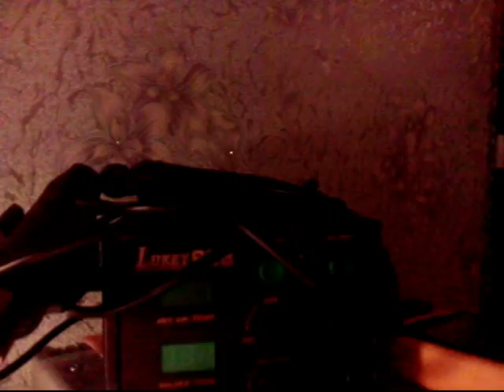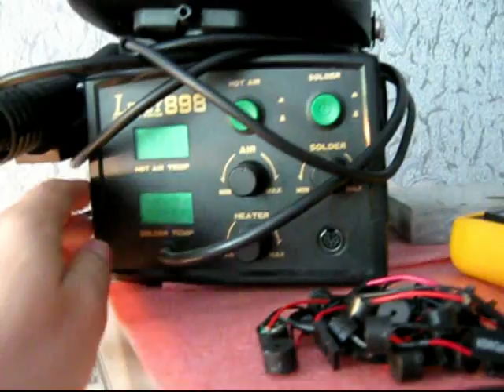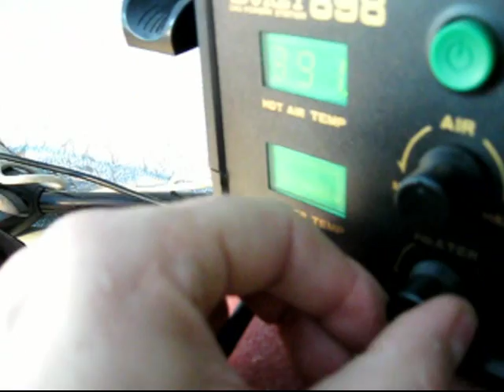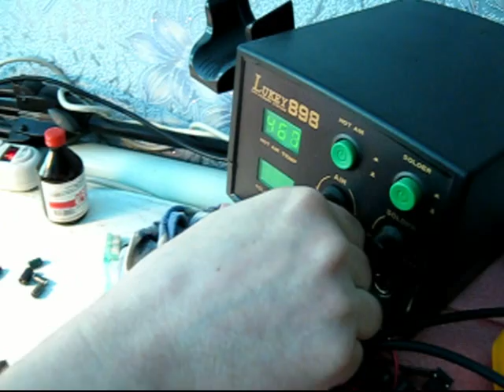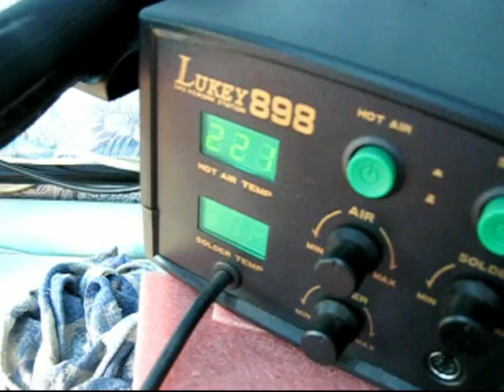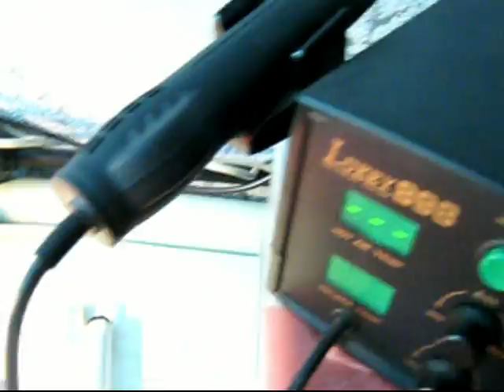Компьютер глючит, замена конденсаторов.